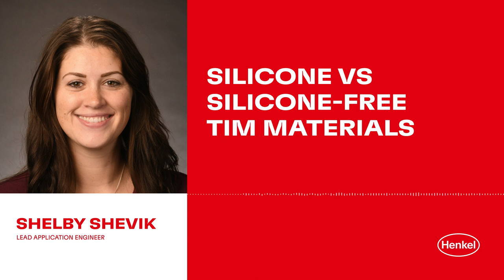Podcast | Silicone vs Silicone Free Materials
Our Podcast ""The Power of Henkel"" is here! Learn about market trends, and new technologies with our Henkel experts.

What’s flexible, heat- and chemical-resistant, thermally-stable, durable and used in all kinds of electronic applications? You guessed it: silicone.

But, for some environments, it’s not always the best option…wonder why?

Listen to this podcast session where our expert Shelby Shevik explains why silicone is great for sealants, gasketing materials, TIMs and more…and, when you can’t use silicone.